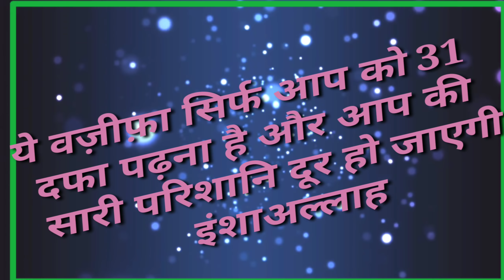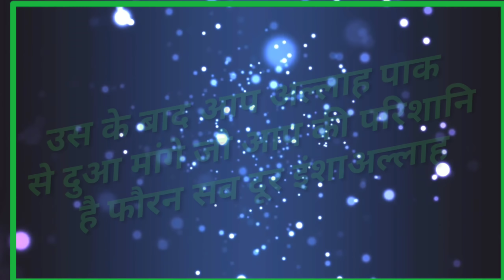Ak ghnte ke andr me aap ka ruka huwa kam pura sirf 31 baar padh lo aap ye wazifa